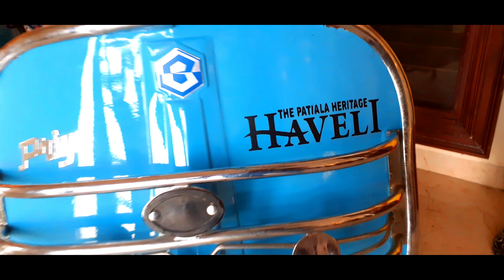Sunday Breakfast Ride 2022 || Haveli Sangrur Road Patiala Punjab || Yamaha R15 || Motovlog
This Video Sunday Break Fast Ride ON My Super Bike Yamaha R15 V3

1#bikerofinstagram
2#motolove
3#motocycle
4#instamotorcycle
5#fz6
6#motobike
7#motorcycle
8#hondamotorcycles
9#instamoto
10#motovlogger